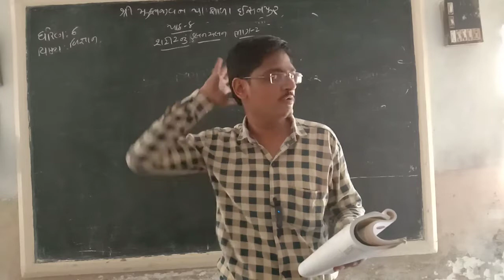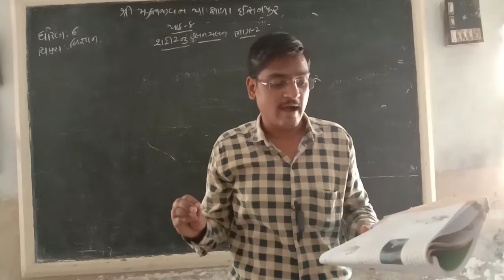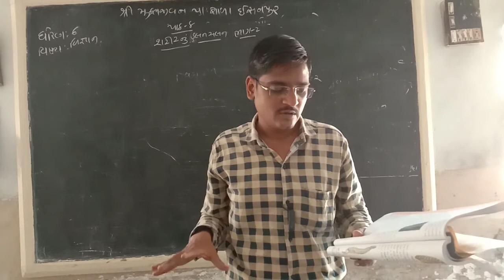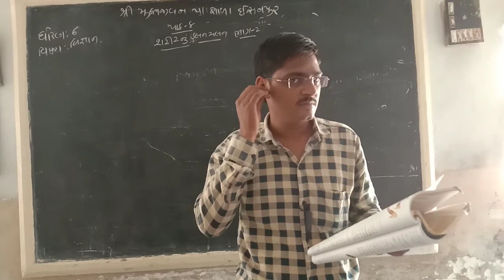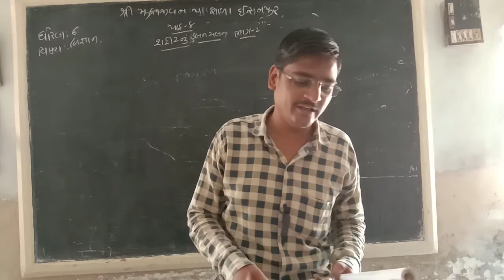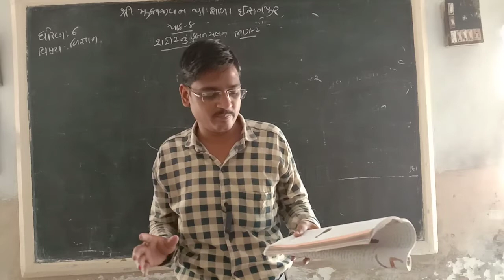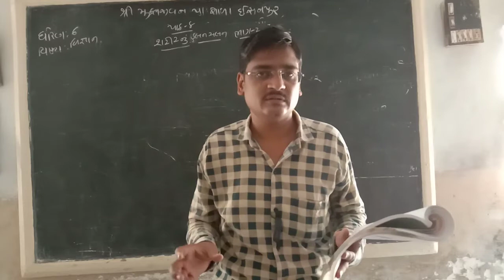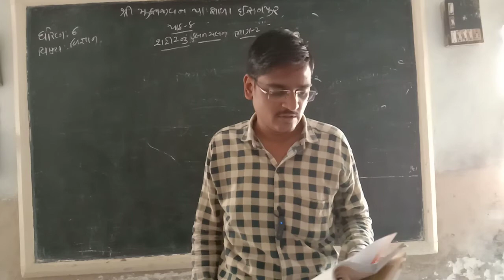STD 6 SCIENCE CH 8 PART 2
RITESHBHAI